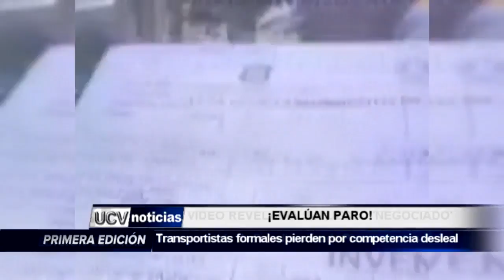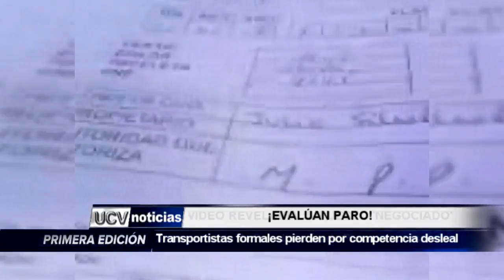EVALÚAN PARO-UCV NOTICIAS PIURA